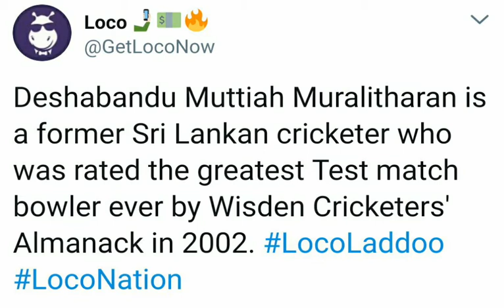Loco social media ladoo for 19 June 1:30 pm